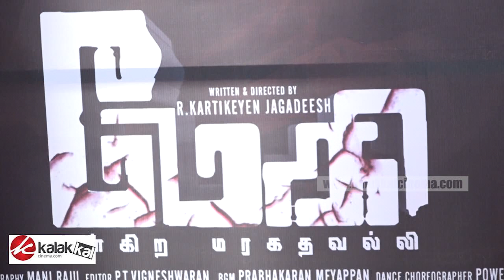Maggy Press Meet